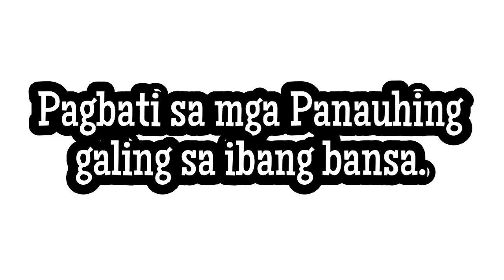COMPILATIONS OF MY PERFORMANCE TASK IN SCHOOL | ChlydeEboy's Vlogs